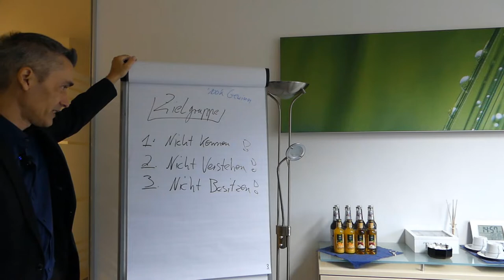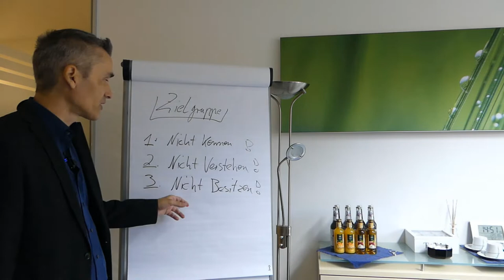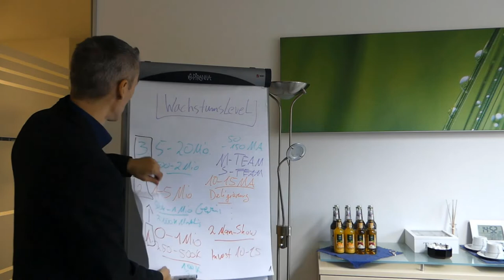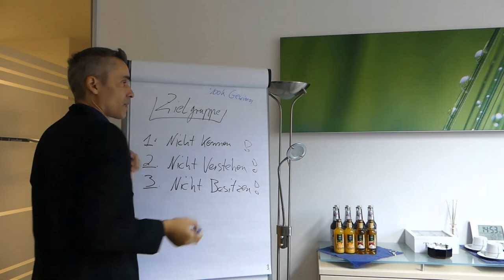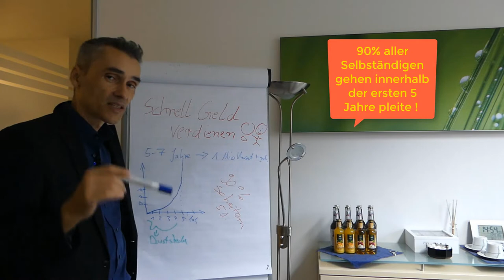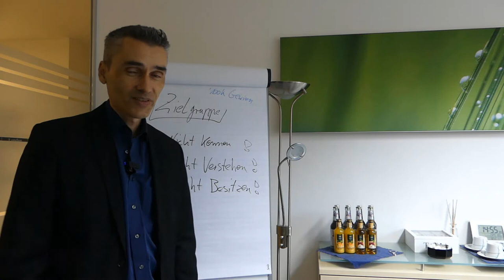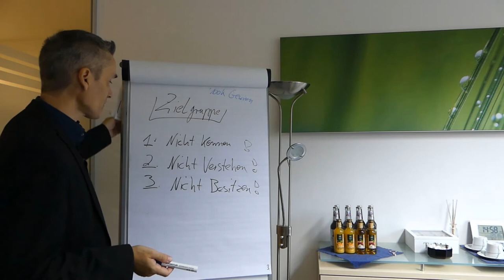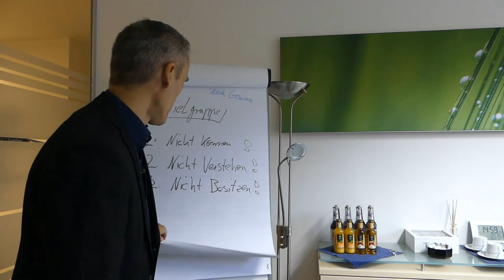"behind the secenes" Elite Training für IT-Unternehmer geleakt - Coaching & Consulting Services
Du bist Inside-Sales Manager, IT-Dienstleister, Berater, Vertriebsleiter, Systemhaus Inhaber, Softwareentwickler und unzufrieden mit deiner aktuellen Situation an Aufträgen?  ✅ Dann Buche jetzt Deine 30-minütige GRATIS Strategie-Session

01:08 -  Ich brauche mehr Leads - Kundenstory
02:06  -  Zielgruppe, kennen, verstehen und besitzen
04:15 -  Größter Fehler vieler junger IT-Startups - Unternehmer, selbständigen
07:05 - Lamborghinis, Ferraris, Porsche als Marketinginstrument